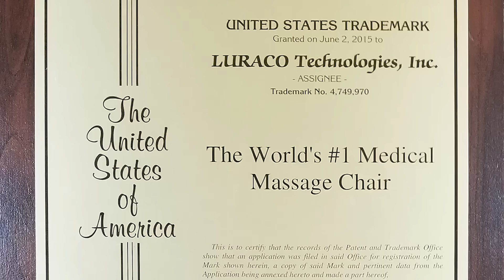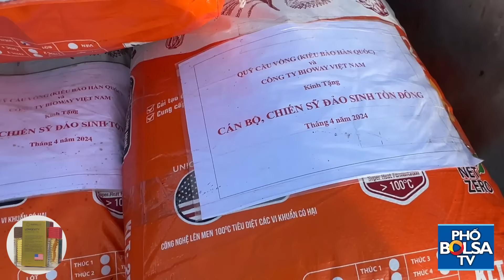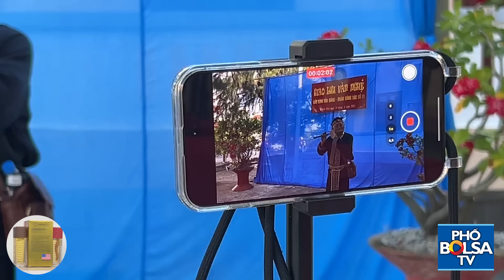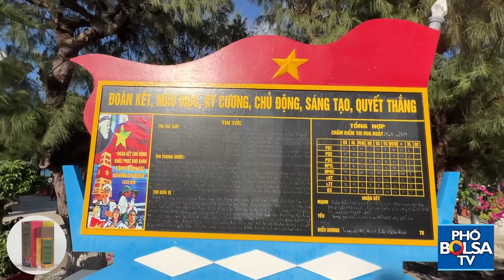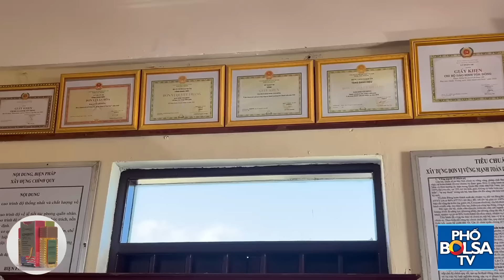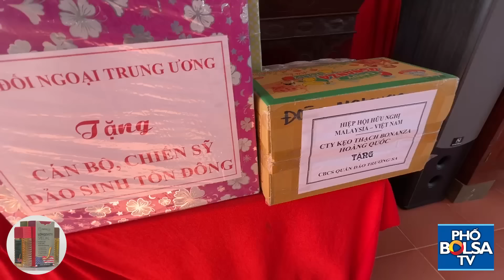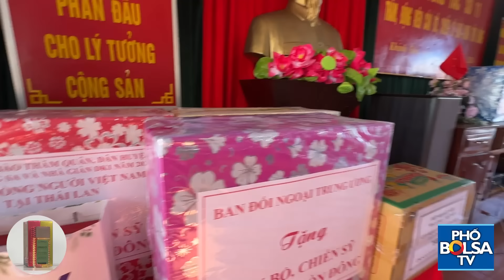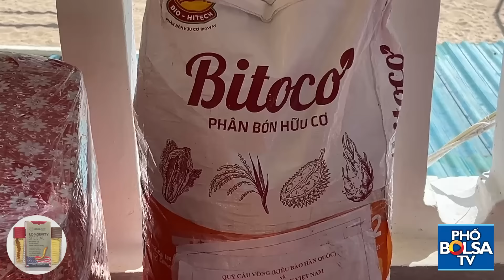Toàn cảnh thăm đảo Sinh Tồn Đông: Phóng viên chiến trường Nick Út trở lại Trường Sa sau 52 năm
Toàn cảnh thăm đảo Sinh Tồn Đông: Từ Mỹ, phóng viên chiến trường Nick Út lần đầu trở lại Trường Sa sau 52 năm